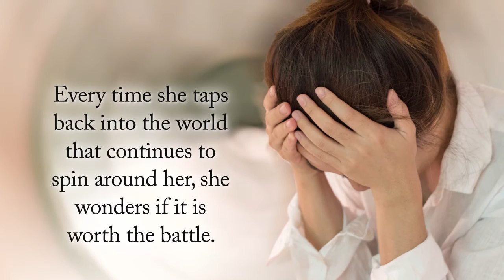Brain Drops by Jeannie Tyrrell